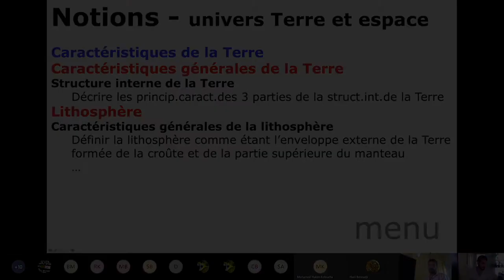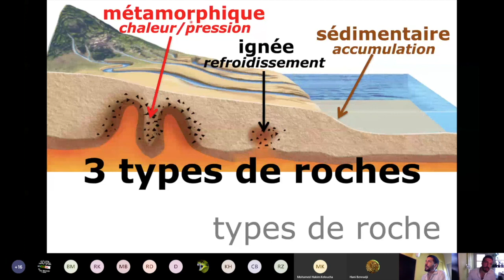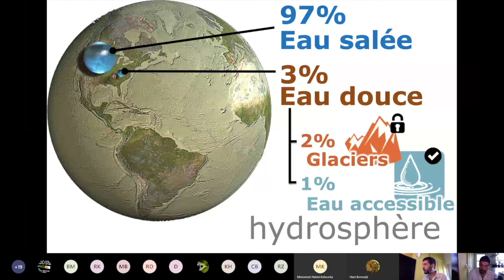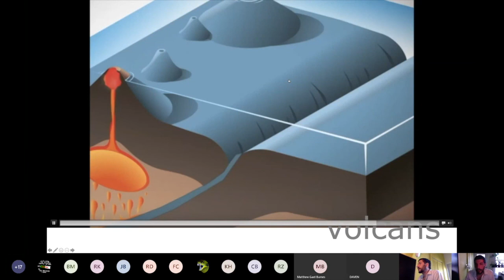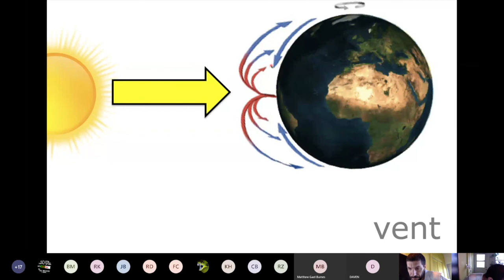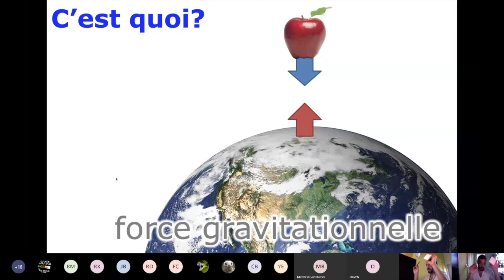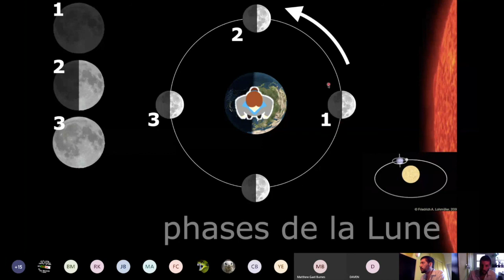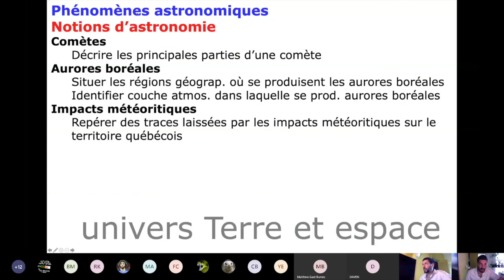RAPPEL Univers Terre et espace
Science et technologie - 1er cycle du secondaire - Tous les concepts de l'univers Terre et espace

0:00 INTRODUCTION

CARACTÉRISTIQUE GÉNÉRALE DE LA TERRE
  1:44 Structure interne de la Terre
  4:47 Caractéristiques générales de la lithosphère
  8:06 Relief

LITHOSPHÈRE
  8:59 Types de roches
  13:05 Minéraux
  17:48 Types de sols

HYDROSPHÈRE
  20:10 Caractéristiques générales de l’hydrosphère

ATMOSPHÈRE
  22:13 Caractéristiques générales de l’atmosphère

PHÉNOMÈNE GÉOLOGIQUE ET GÉOPHYSIQUE
  27:00 Plaque tectonique
  29:04 Orogenèse
  32:32 Volcan
  34:27 Tremblement de terre
  36:15 Érosion
  40:40 Vents
  44:25 Cycle de l’eau
  48:31 Manifestations naturelles de l’énergie
  52:34 Ressources énergétiques renouvelables et non renouvelables

PHÉNOMÈNE ASTRONOMIQUES
  54:49 Gravitation universelle
  57:57 Lumière
  1:00:02 Système solaire
  1:04:50 Phases de la Lune
  1:07:02 Éclipses
  1:09:16 Saisons
  1:14:06 Comètes
  1:15:09 Aurores boréales
  1:16:15 Impacts météoritiques